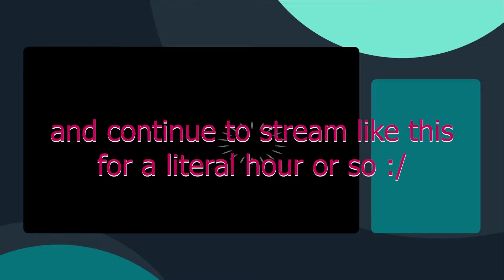Stream Highlights #1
🔴Game In This Video!
⚡If you read this you are amazing⚡
Outro Music | "Tropical Fever" by LiQWYD & Luke Bergs
LiQWYD: